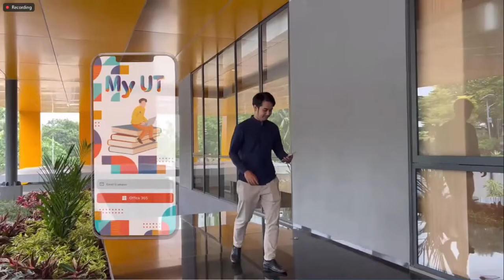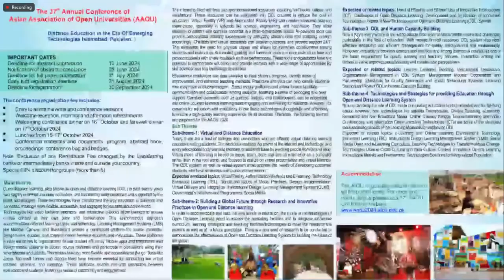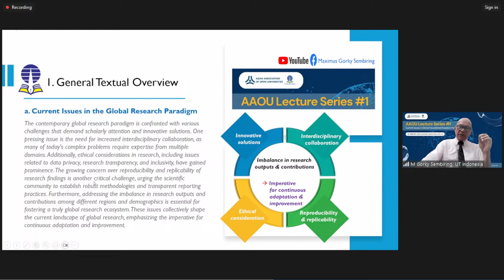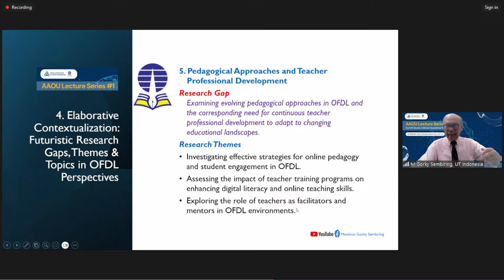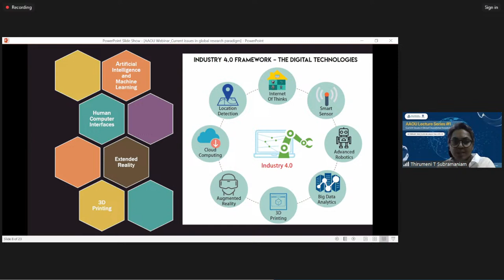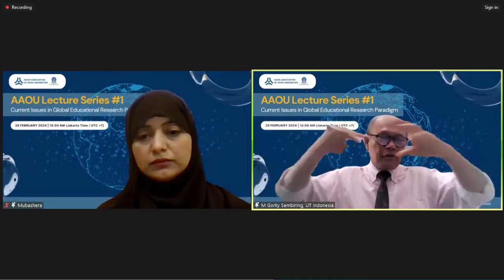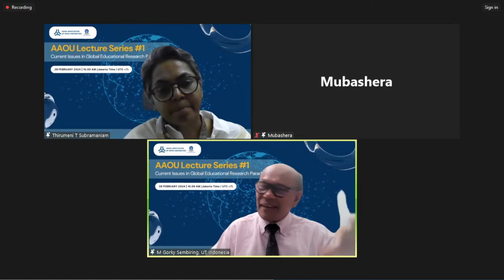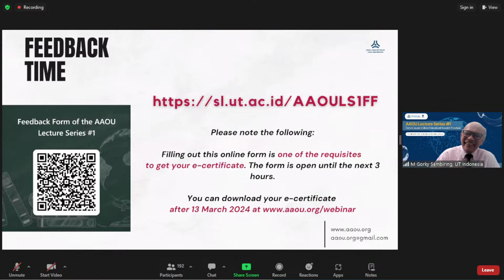AAOU Lecture Series 2024 #1 - Current Issues in Global Educational Research Paradigm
📚🎓🌟 HELLO AAOU FRIENDS AND MEMBERS!🌟📚🎓

Hope the beginning of the year 2024 has been treating you well!

We are pleased to introduce you to our new programme: AAOU Lecture Series 2024 #1 - A Roadmap to Successful Publication.

Special Attention to Graduate & Postgraduate students of our beloved AAOU Member Institutions'!

Whether you're just starting your academic journey or looking to enhance your publication record, join us together to dive deep into the world of academic publishing. This series is aimed to empower you with the knowledge and tools you need to succeed in making your academic/research publication!

Theme: Current issues in global educational research paradigm
Date and time: Wednesday, 28 February 2024 at 10.00 AM (Jakarta Time/UTC +7)
Platform: ZOOM and Youtube LIVE

👉🏼 Keynote Speakers:

1) Prof. Dr. M. Gorky Sembiring, M.Sc
Professor at Universitas Terbuka, Indonesia

2) Dr. Thirumeni Subramaniam
Associate Professor at Open University Malaysia

👉🏼 Moderator: Dr. Mubeshera Tufail
Lecturer at Faculty of Education, Allama Iqbal Open University

Thank you and we look forward to seeing you there virtually!

P.S.
E-certificate will be issued for participants who register, follow the whole programme, and fill out feedback form.

Warmest regards,
AAOU Secretariats